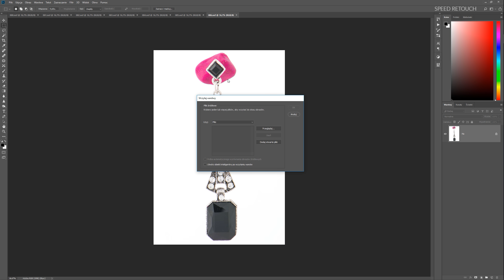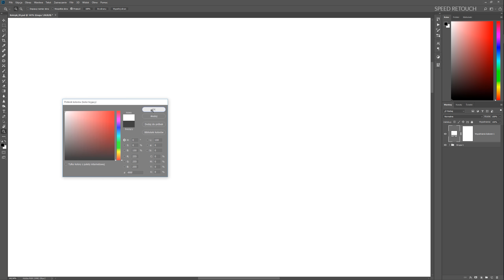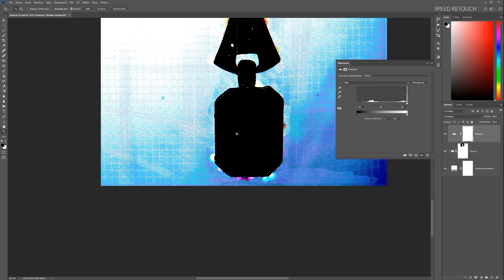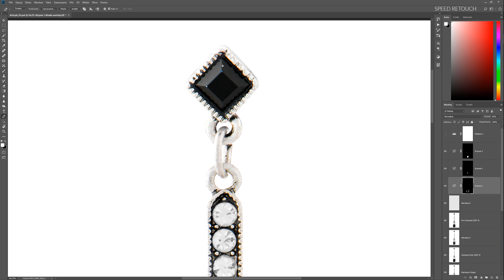Photoshop: Speed retouch product: earring #03/2018 - BestPixel.pl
Speed retouch / Film przyspieszony - szybki retusz
Retusz zdjęcia produktowego - kolczyki.